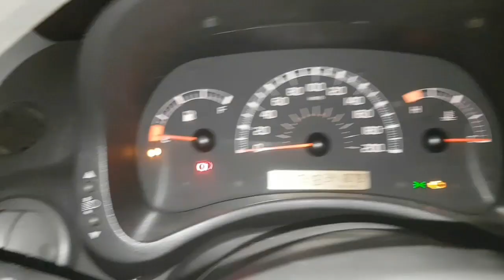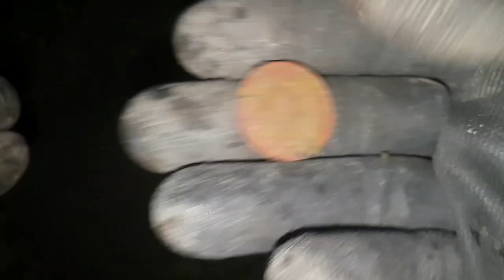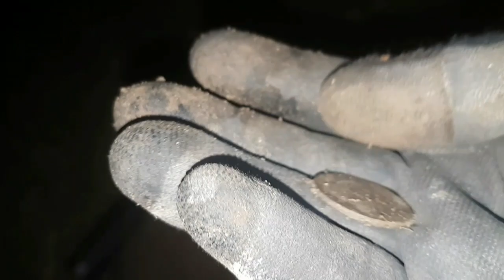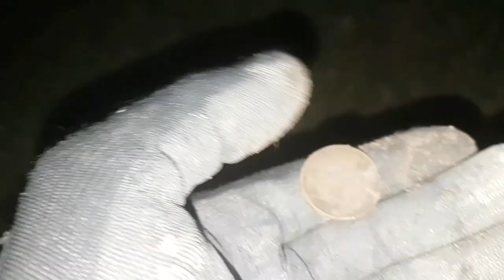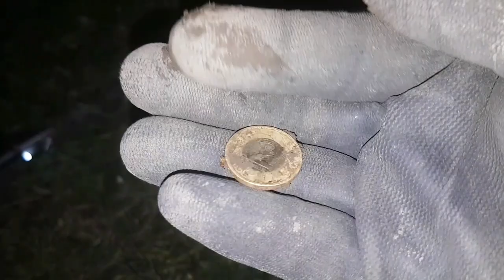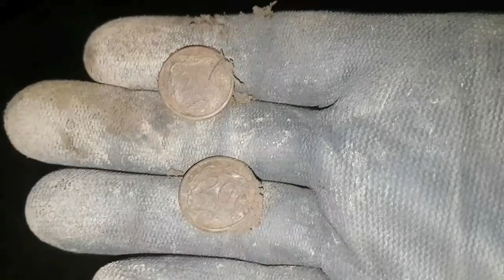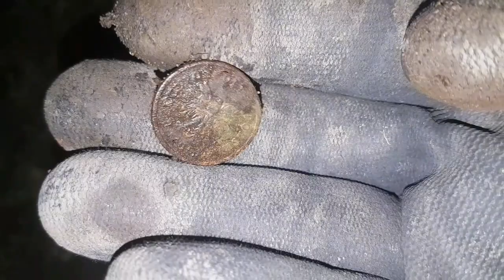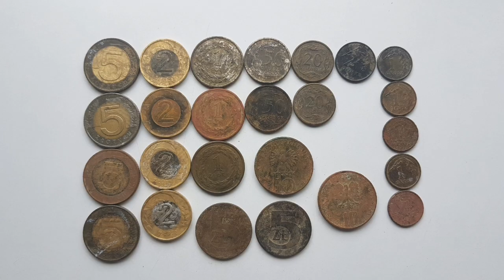Wykopki na trawie i zabaw plac zalaslem auto 3szut i monety! Nokta simpelex